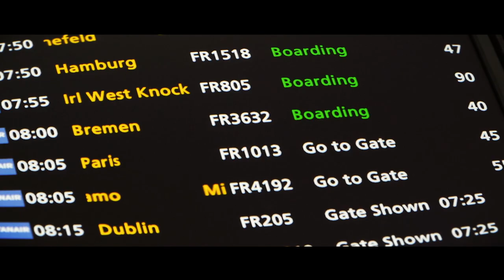Lookz - Get Paid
Lookz is an artist who has developed out of the cultural mixing pot that is Warri. Growing up also in London You can hear this in his Art as he blends genres and styles seamlessly in order to create “Hybreed Music”. He is never afraid to push musical boundaries in search for Undeniably Good Music. Follow @igetlookz as he journeys and shoots this vlog style video. SPOTIFY ITUNES .